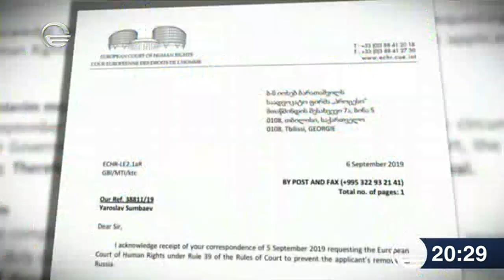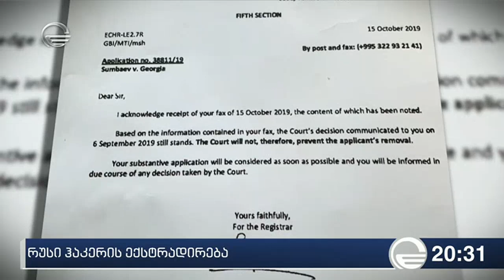რუსი ჰაკერის ექსტრადირება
ყველა საიახლე იხილეთ ჩვენს ოფიციალურ ვებ-გვერდზე